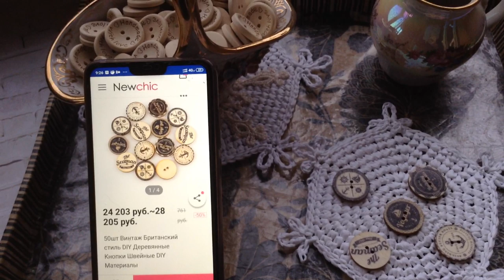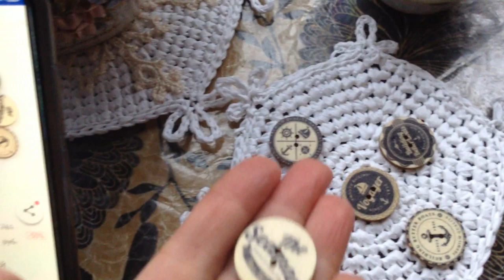NewChic Рай рукодельниц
- пуговицы hande made - мужские зимние ботинки